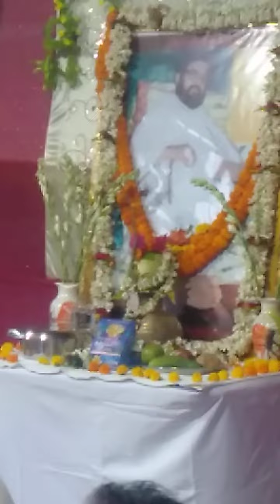তমসা ঘুচায়ে হে প্রভু/বেদ চর্চা উপাসনা/চন্দন নগর হুগলি/যোগ মন্দিরের নিবেদন।